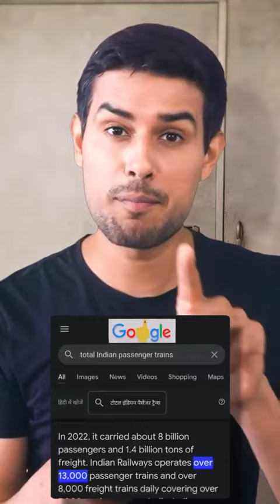Curtain Technique”? Learn from Dr.Deepak Dhingra 😜mission100crore